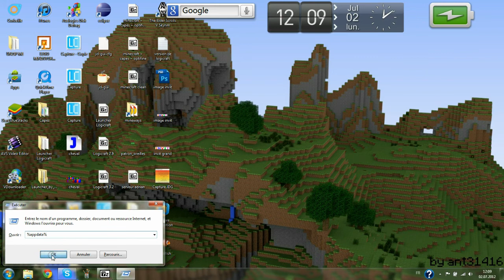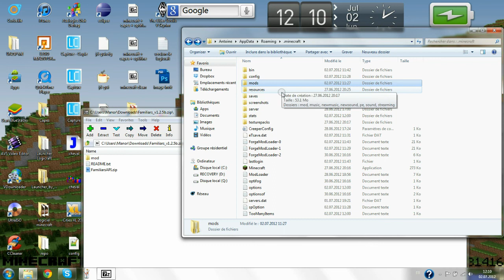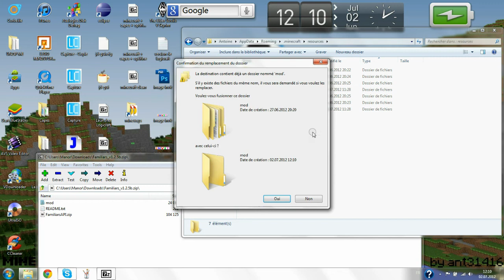[ARCHIVE] Familiar mod tuto et installation Minecraft 1.2.5 PC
Tuto et installation du Familiar mod pour Minecraft 1.2.5